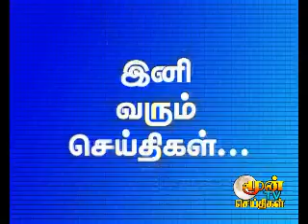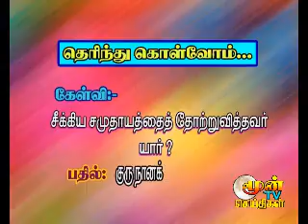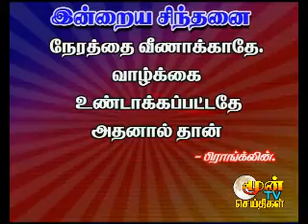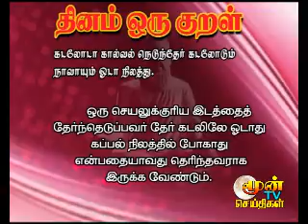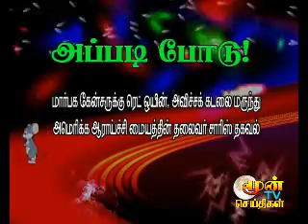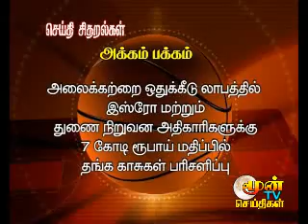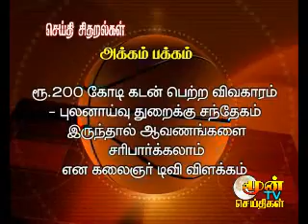pondicherry news 16.02.2011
pondicherry news, puducherry news, puduvai malar